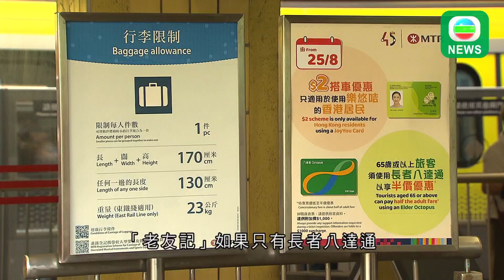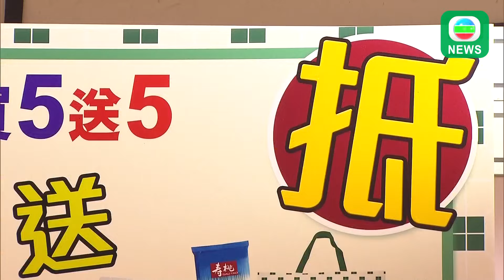香港無綫｜港澳新聞｜2024年8月15日｜富善邨有單位發現貓屍及33隻貓狗 據悉涉事單位已售不受公屋扣分制規管 | 長者本月25日起須用樂悠咭方享2元乘車 ｜TVB News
1.堅尼地城發生致命交通意外，一名男子帶著兩個年幼外孫女和女傭，過馬路時被電車撞倒，三歲女童捲入車底傷重死亡，其餘三人情況穩定。據了解，四人懷疑未有遵守交通燈號過馬路。

2.警方在大埔一個公屋單位，發現一具貓屍及33隻貓狗，以殘酷對待動物拘捕41歲女戶主。有區議員指女戶主曾經營寵物店，店舖倒閉後，懷疑利用公屋單位暫存貓狗。

3.港鐵上半年本地總乘客量，逾9.5億人次，仍未回復至疫情前水平，但高鐵客量按年升六成，對未來整體增長審慎樂觀。連同物業等其他收入，上半年整體賺60.4億元，按年升四成四。

4.60歲或以上合資格人士，由本月25日起必須用「樂悠咭」，才能享用兩元乘車優惠，但仍有長者未申請，政府指會繼續提供協助。

5.美食博覽一連五日在會展舉行，商戶都推出不同優惠吸客，有商戶希望生意額有半成至一成增長。